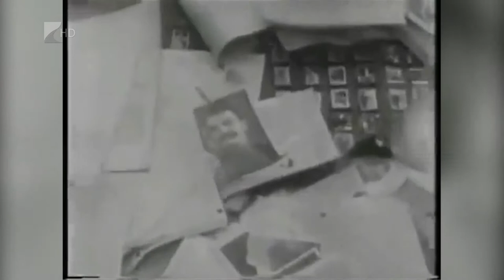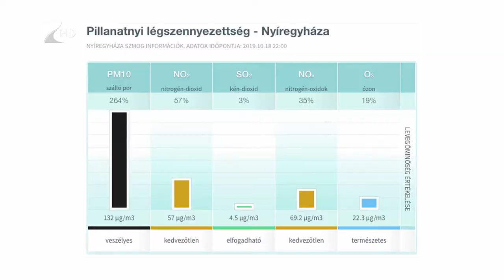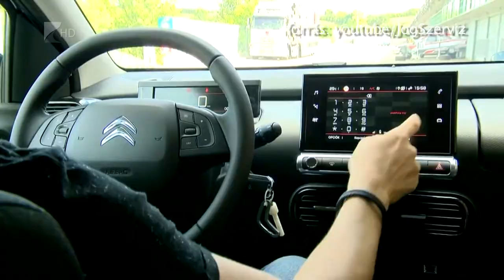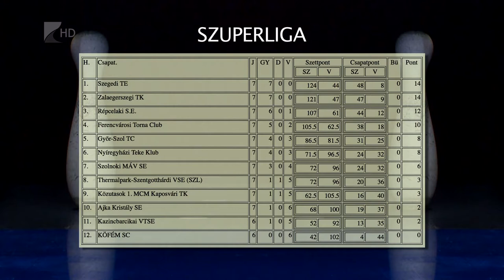Híradó 2019.10.23. - Kölcsey Tv